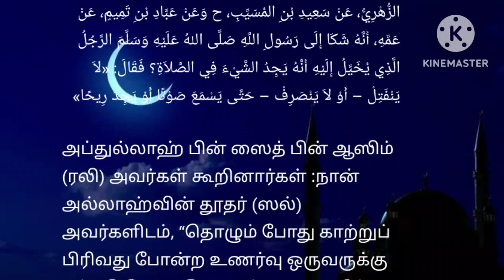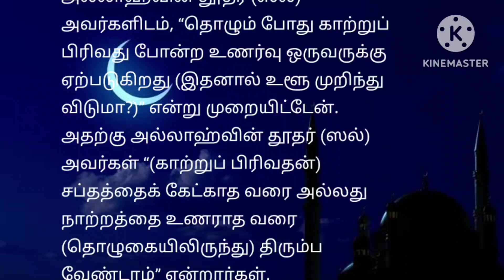உளூச் செய்த பின் உளூ முறிந்தது போல் இருந்தால் என்ன செய்வது?islam